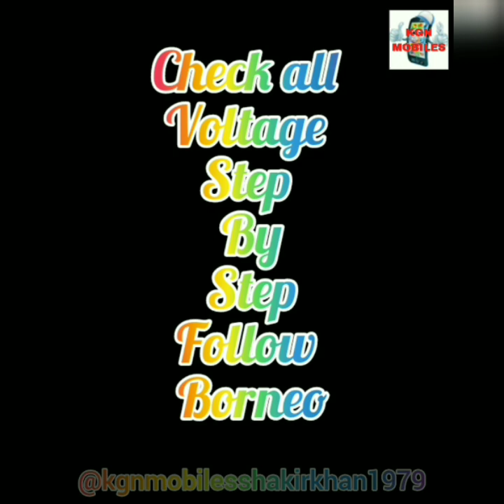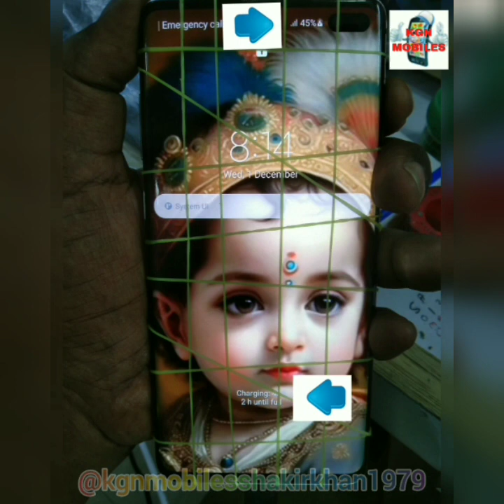Samsung S10,S10+ temprature too low and charging solution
See full video on my channel

90%consume emmc
Auto fastboot mode
Slc mlc exceeded

samsung Duel decker full detail 100% solution /samsung restart /samsung hang on logo /duel deckar